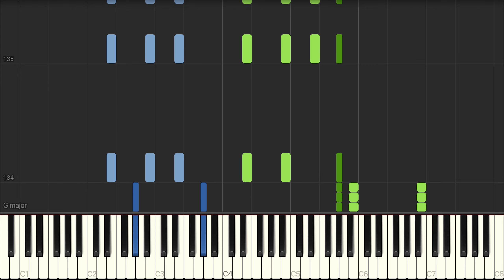New World, Symphony No. 9 Allegro con Fuoco (Dvorak) - Piano, Synthesia Piano Tutorial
New World, Symphony No. 9 Allegro con Fuoco by the Czech composer Antonín Leopold Dvorak (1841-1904).

Angel Amadeus